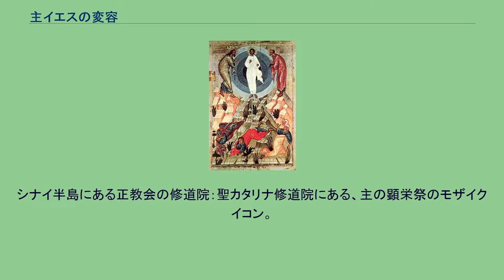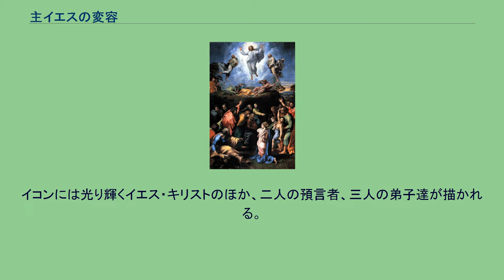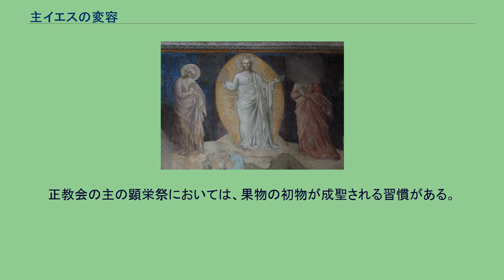主イエスの変容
イエス・キリストの奇蹟
シナイ半島にある正教会の修道院：聖カタリナ修道院にある、主の顕栄祭のモザイクイコン。
光り輝くイイスス・ハリストス（イエス・キリスト）のほか、二人の預言者、三人の弟子達が描かれている。
主イエスの変容（しゅイエスのへんよう、Transfiguration of Jesus）は、福音書に記述された、イエス・キリストが高い山に弟子たち（ペトロ、ヨハネ、ヤコブ）を伴い、旧約の預言者であるモーセとエリヤと語り合いながら白く光り輝く姿を弟子たちに示したと聖書に記された出来事をいう（マタイによる福音書17章1節 - 9節、マルコによる福音書9章2節 - 8節、ルカによる福音書9章28節 - 36節）。
タボル山（ファヴォル山）の現在の姿。
山の名は正教会においては「タボル山（スラヴ語ではファヴォル山）」と伝承されているが、聖書には山の名についての記載は無い。
山において、イエス・キリストは預言者とともに語り合いながら光り輝く姿を弟子達に見せたと伝えられる。
教会では、この世的な意味でのキリストの勝利（イスラエルの解放）を願う弟子達に対し、自らの受難を予言し続けたキリストが、これから受ける苦難に際して信仰し続ける希望を与えるためにこの奇蹟を行ったと伝えられる。
イコンには光り輝くイエス・キリストのほか、二人の預言者、三人の弟子達が描かれる。
正教会ではこの時のイエス・キリストの光が、ヘシュカスム（静寂主義）の際に放たれる光と同一のものであるとされる。
このことに関する神学はグリゴリオス・パラマスによって体系化された。
15世紀のノヴゴロドで描かれた、主の顕栄祭のイコン。
各教派に記念する祭・祝日があるが、教派ごとに、記念する祭を指す日本語の訳語は異なる。
祭日は8月6日である。
ユリウス暦を使用する正教会（エルサレム総主教庁、ロシア正教会、グルジア正教会、日本正教会など）においては、2008年現在ではユリウス暦とグレゴリオ暦との間に13日のずれがあるため、グレゴリオ暦の8月19日に祝われることになる。
正教会の主の顕栄祭においては、果物の初物が成聖される習慣がある。
イコンのみならず、広範な表現形式によって主の変容は表現されてきた。
ラファエロ・サンティが絵画を遺している。
また、オリヴィエ・メシアンに、『われらが主イエス・キリストの変容』という合唱作品がある。